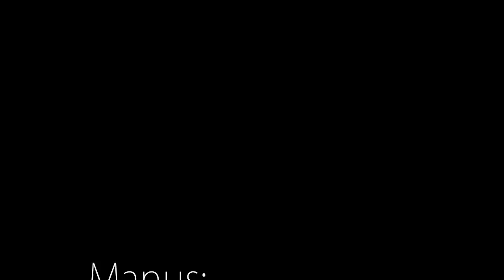Mind the Gap (Motion Comic)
Don't push when entering the subway, and by all means, mind the gap! A motion comic. This was an exam project we had at school.
NKH